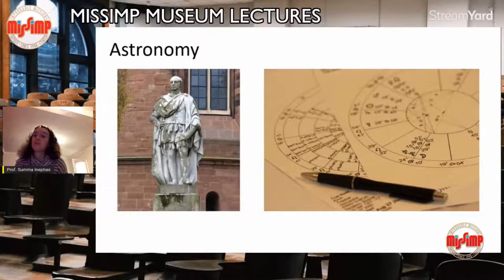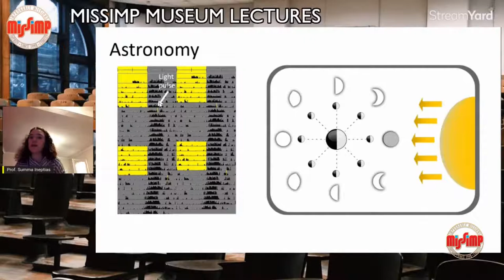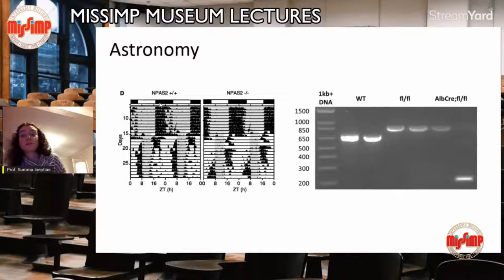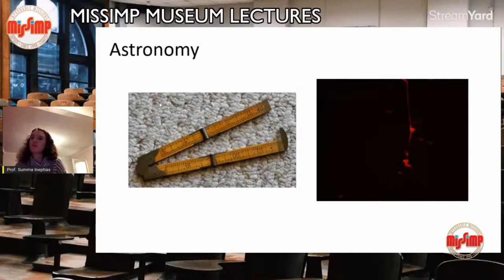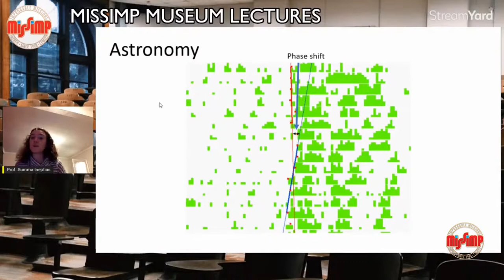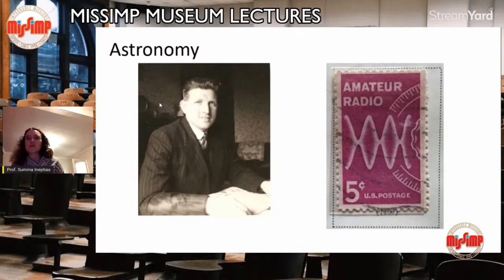MissImp Museum Lectures: Astronomy - 23-03-21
Professor Summa Ineptias MA PhD Abcd Zyxw delivers a Lecture on the subject of Astronomy at the MissImp Museum Lectures, 23 March 2021